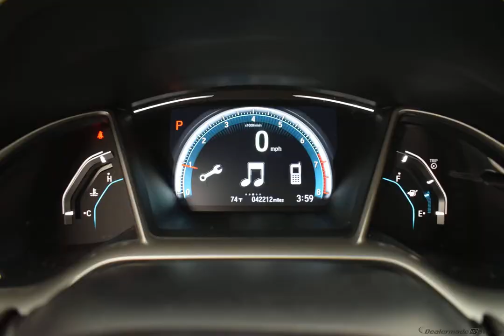2016 CRYSTAL BLACK PEARL HONDA CIVIC SEDAN #10541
Used 2016 CRYSTAL BLACK PEARL HONDA CIVIC SEDAN  EX BLACK #10541